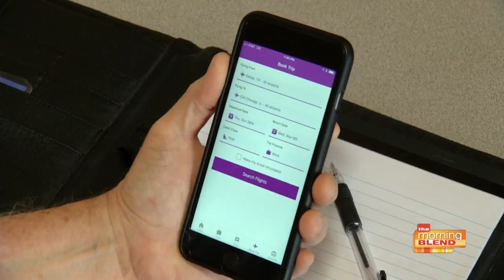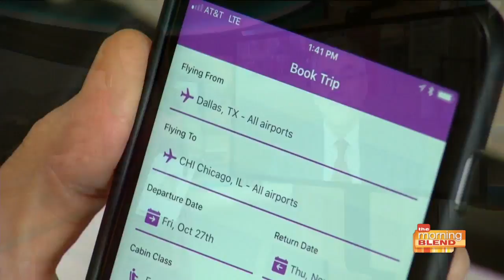Upside, new online service saves business travelers from wasting hours shopping for the best deal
Despite $165 Billion spent annually on Business Travel, small to mid-sized companies receive same level of customer service as college students on spring break. Additionally, the responsibly of researching and booking all travel arrangements falls on their shoulders. Jay Walker believes business travelers deserve better business trips. So, the founder of Priceline is now back to the travel industry to launch Upside which does just that.